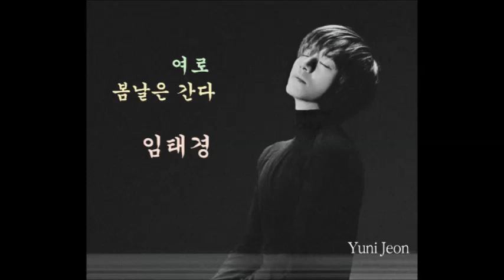임태경-여로, 봄날은 간다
여로
그 옛날 옥색 댕기 바람에 나부낄 때
봄나비 나래 위에 꿈을 실어보았는데
날으는 낙엽따라 어디론가 가버렸네
무심한 강물위에 잔주름 너울지고
아쉬움에 돌아보는 여자의 길

언젠가 오랜 옛날 볼우물이 예뻤을 때
뛰는 가슴 사랑으로 부푼 적도 있었는데
흐르는 세월따라 어디론가 사라졌네
무심한 강바람에 흰머리 나부끼고

봄날은간다

연분홍 치마가 봄바람에 휘날리더라
오늘도 옷고름 씹어가며
산제비 넘나드는 성황당 길에
꽃이 피면 같이 웃고 꽃이 지면 같이 울던
알뜰한 그 맹세에 봄날은 간다

새파란 풀잎이 물에 떠서 흘러가더라
오늘도 꽃편지 내던지며 청노새 짤랑대는
역마차 길에 별이 뜨면 서로 웃고
별이 지면 서로 울던 실없는 그 기약에 봄날은 간다
열아홉 시절은 황혼속에 슬퍼지더라
오늘도 앙가슴 두드리며 뜬구름 흘러가는
신작로 길에 새가 날면 따라웃고
새가 울면 따라울던 얄궂은 그 노래에 봄날은 간다